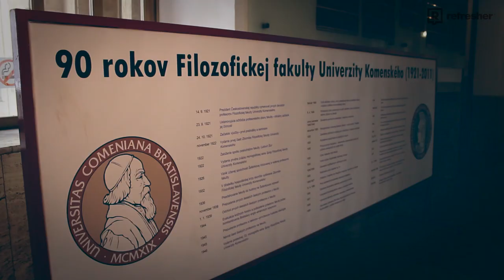KAM NA VÝŠKU: Právnická fakulta Univerzity Komenského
Video by Kesty